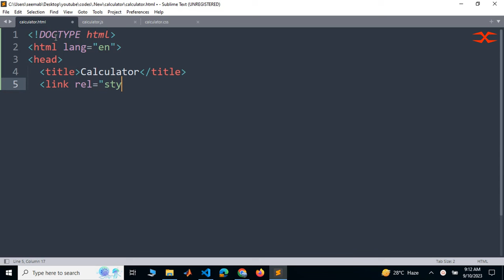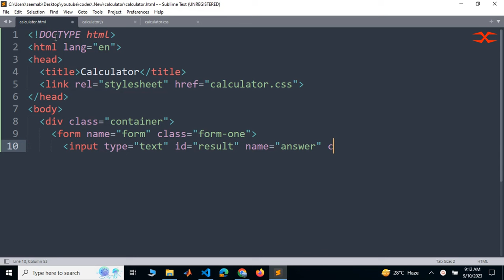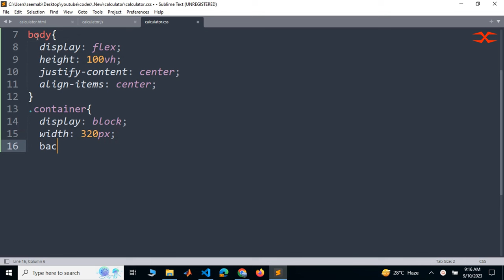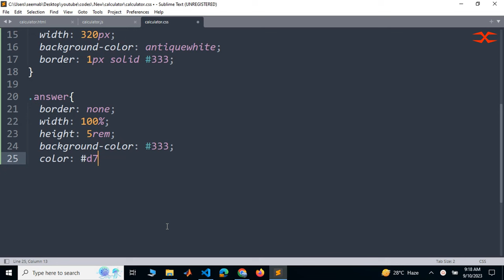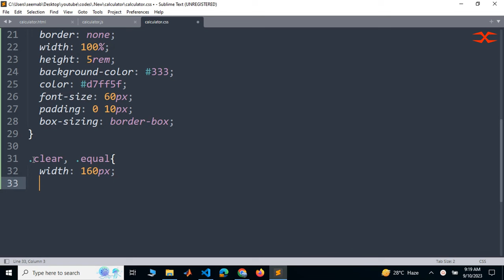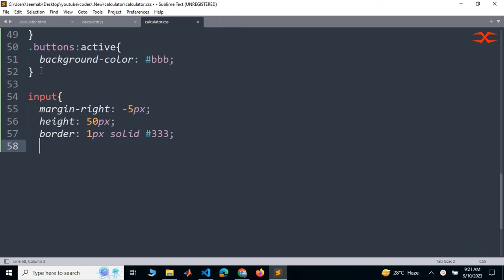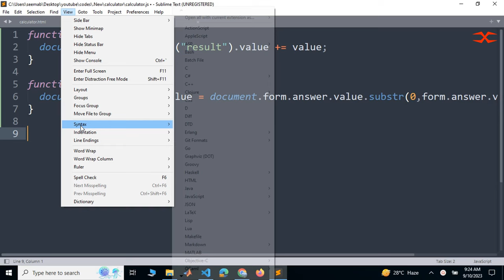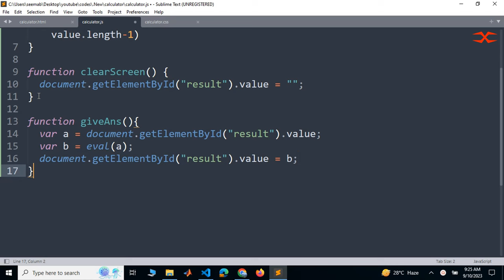Calculator Using HTML, CSS and JavaScript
In this step-by-step tutorial, we'll show you how to create a fully functional calculator using the power of HTML, CSS, and JavaScript. Whether you're a beginner looking to dive into web development or an experienced coder seeking a fun project, this video has something for everyone.